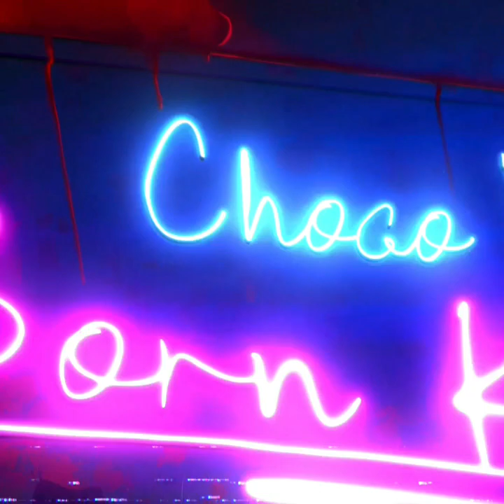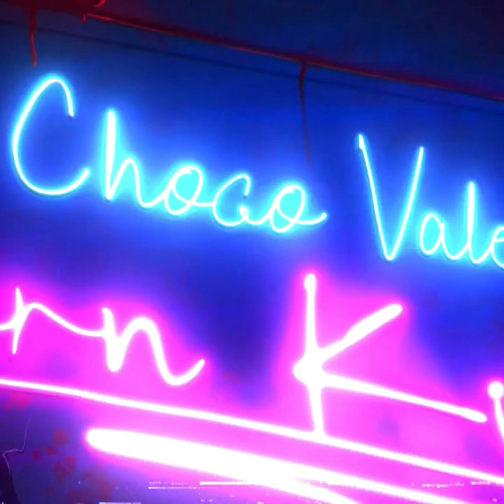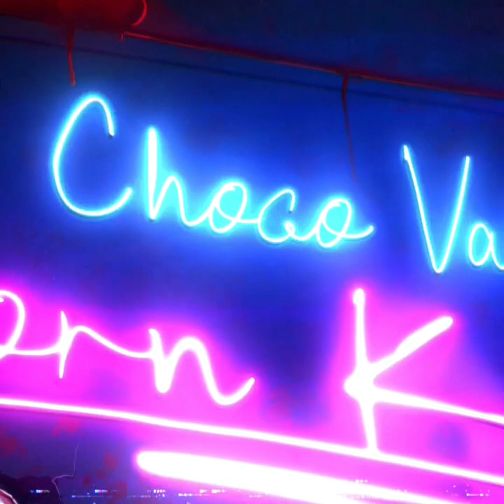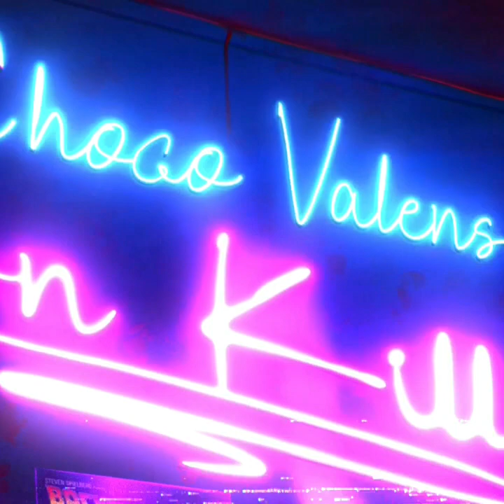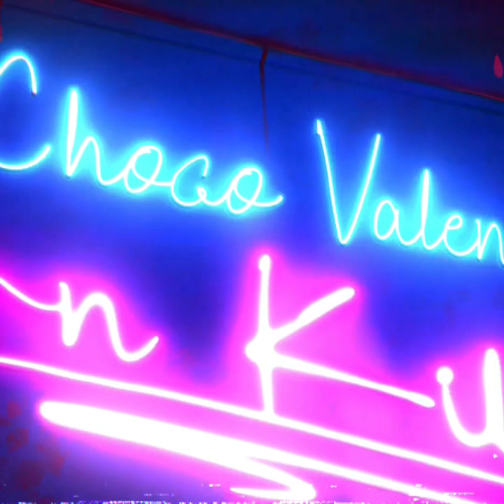Choco Valens - Born Killers Feat. Serum, D U Ivan, King Tetrus, 8ch2Owens, King Lejind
Miami Hip Hop Madman Choco Valens is back with a an Army of BARburians to slaughter your eardrums. On "Born Killers", Valens tags in Miami Veterans Serum, D U Ivan, 8ch2Owens, and Young Shooters King Tetrus and K Lejind to drive home the point. Miami Indie Hip Hop is a problem right now. Pay attention to the Bottom of the Map.
Follow Choco Valens on IG: @chocovalens